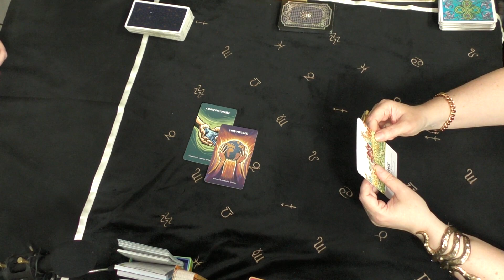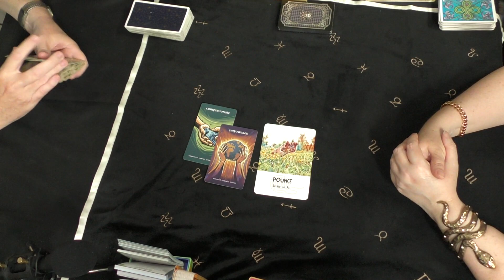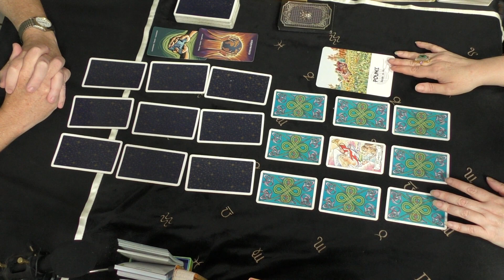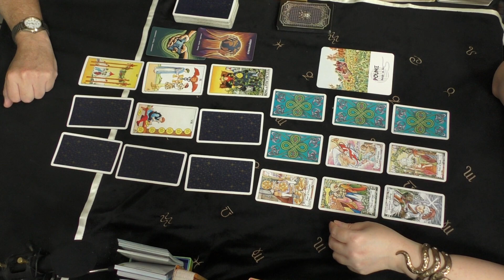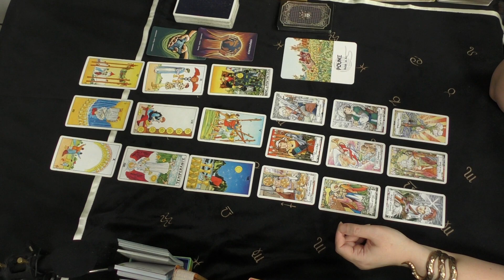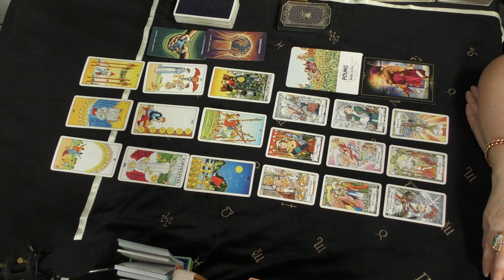Gemini WHO DO YOU WANT BACK? He Said She Said Tarot November 2021